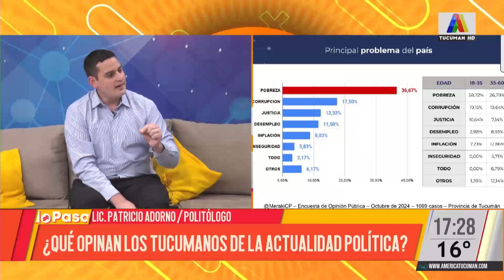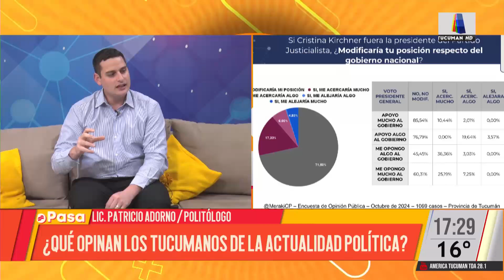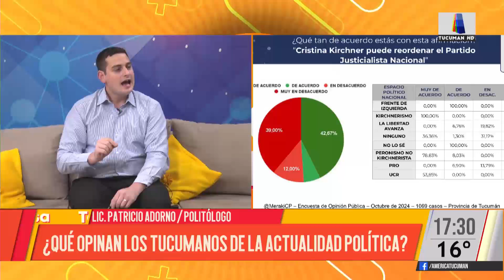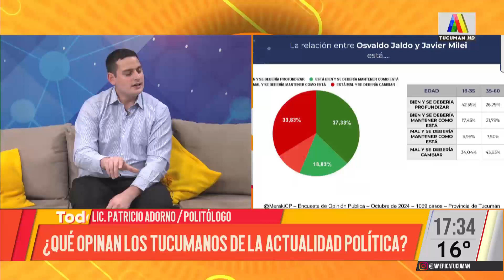El Politólogo Patricio Adorno analiza ¿Qué opinan los tucumanos de la actualidad política?